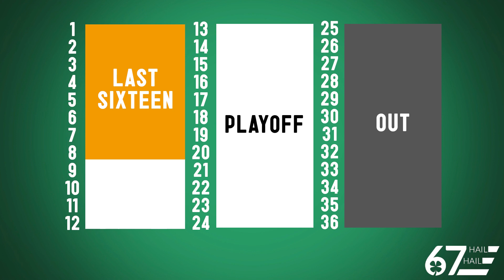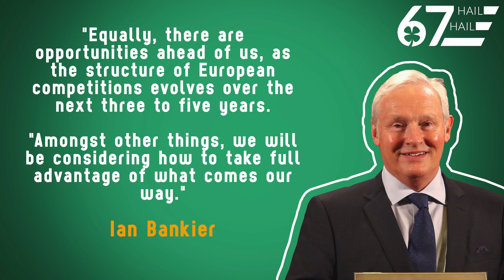Celtic and Agnelli’s plan: The future of the Champions League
What does the future hold for Celtic in the Champions League beyond 2024?

Hamish takes a look at what is likely to happen, and how we will be affected.